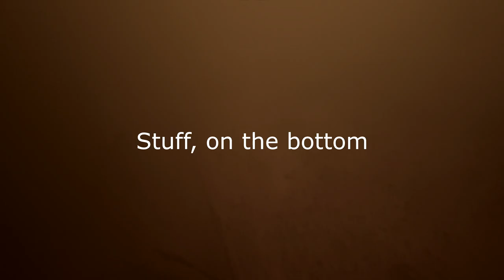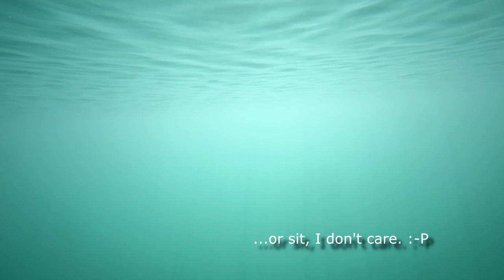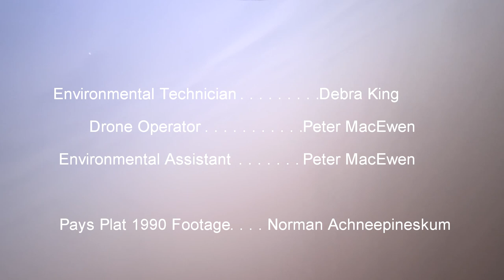Pays Plat River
An underwater adventure in the Pays Plat river, located in Ontario, Canada. Using footage from only 1 outing, this compilation of clips are edited in a narrative style with some comedy.